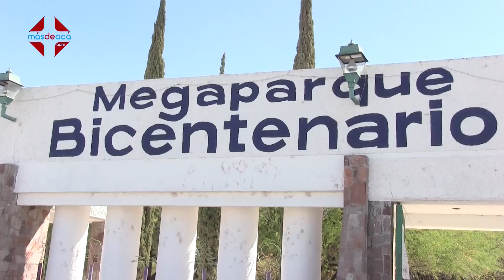DoloresHidalgo Los cedros del megaparque están muriendo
Han sido atacados por una plaga conocida como barrenillo, autoridades ya han tomado medidas y se buscara reponer los árboles que han sido afectados